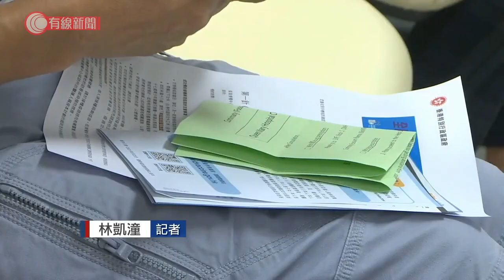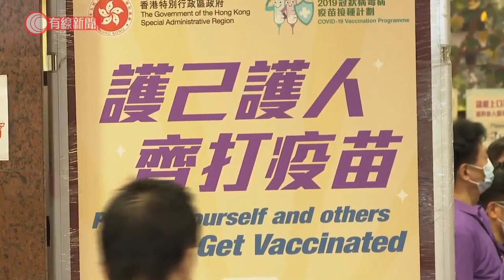三公院即場打復必泰 聶德權指不排除設更多醫院接種站 換領新版針卡須持外遊證明 - 20210929 - 港聞 - 有線新聞 CABLE News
【有線新聞】政府再有新的疫苗接種站，市民可以到瑪麗醫院、屯門醫院及伊利沙伯醫院即場接種復必泰。瑪麗醫院的接種站早上10時開放，等候接種的大部分是長者，有醫院職員為他們講解，其後被安排到疫苗接種室打針。63歲患有長期病患的他在醫院覆診後接受醫生評估，決定即場打針，布先生：「簡直是貴賓式待遇，平時打針就只是打針，現在拿藥都快些，因為接種後要休息醫院讓我更快拿藥。（是否在醫院打針較安心？）其實也是，在醫院、不是在外面『拮一拮』，不同的、是不是？」公務員事務局局長聶德權亦有到場巡視，除了與輪候人士聊天，也有聽取醫護介紹流程。「長者看醫生後要排隊拿藥，打針會不會耽誤時間，醫院方面有細緻的安排，亦會將他們的藥單有同事幫忙到藥房安排，變相（長者）這段時間可以接種疫苗，之後就可以拿到藥。如果一切運作順暢反應良好的話，希望盡量有多些接種點方便長者。」三間醫院會在星期一至五朝10晚7提供接種服務，醫院會為想接種科興的市民轉介到附近的社區疫苗接種中心。另外，新型肺炎疫苗針卡即日起加入接種人士出生日期等資料，已打針的市民如想更新針卡，須帶機票等外遊證明到接種中心或診所領取，聶德權解釋是要有序地做，「所有打過針的人如果需要更新針卡是可以做到的，只不過開初有些人需要針卡上有出生日期等滿足外地政府要求，他們需要優先換到針卡才會需要有出行證明，先為他們更新都是為了控制數量，我相信運作一段時間後，視乎實際情況完全有空間可以調整，有序、分階段做，有需要出行的人優先做。」

相關影片:
1. 全運會　港隊三女將出戰跳高決賽　楊文蔚第15名完成 - 20210921 - 體育 - 有線新聞 CABLE News
2. 海關購四艘高速截擊艇 加強打擊海上走私 - 20191223 - 香港新聞 - 有線新聞 CABLE News
3. 防暴警：「開香檳慶祝」　警方承認不恰當、已訓斥 - 20191109 - 香港新聞 - 有線新聞 CABLE News